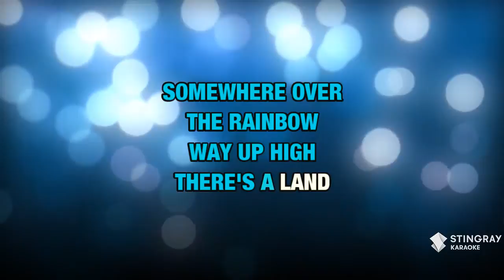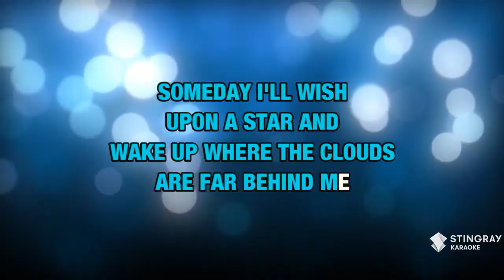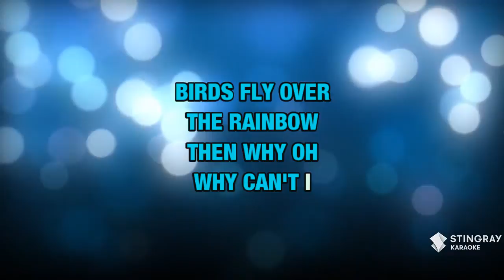Over The Rainbow : Sam Harris | Karaoke with Lyrics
Sing Over The Rainbow : Sam Harris wherever you go with the Stingray Karaoke mobile app.

Or build your own personal karaoke library by downloading an MP4 of Over The Rainbow : Sam Harris from the Karaoke Store